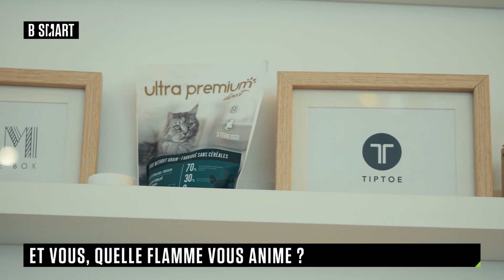PLACE AUX FLAMMES - Donner du sens à ses investissements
Une entreprise qui lutte contre le gaspillage alimentaire ou une marque de cosmétiques pour les femmes atteintes du cancer, ce sont des start-up dans lesquelles Camille Kriebitzsch et son associé Antoine ont investi. Ils ont cofondé Eutopia, une société de gestion d'investissements à mission. Ils accompagnent à moyen et long-terme des entrepreneurs qui lancent des projets à impact positif. Camille Kriebitzsch est fière d'être arrivée à trouver une activité qui a du sens grâce à un travail obstiné.
Travail et impact sont les mots clés de cette FLAMME.